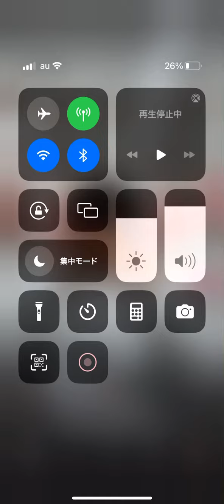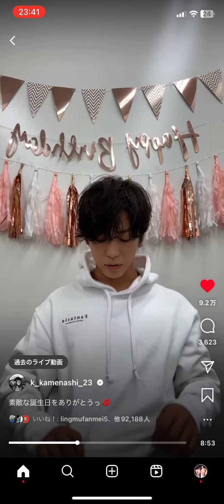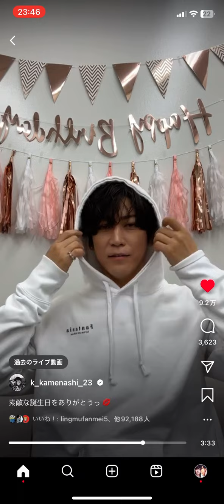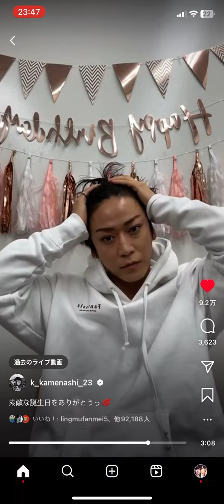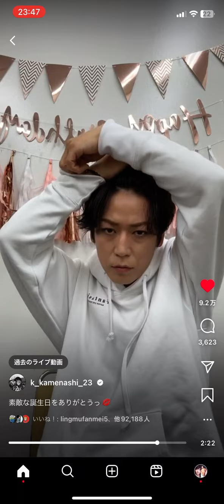亀梨和也誕生日InstaLive#亀梨和也#誕生日#インスタライブ